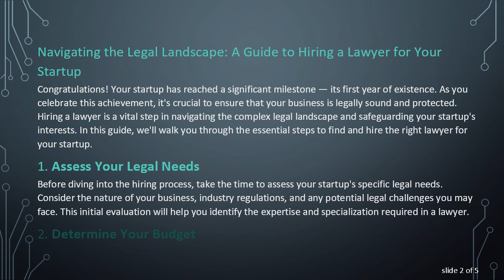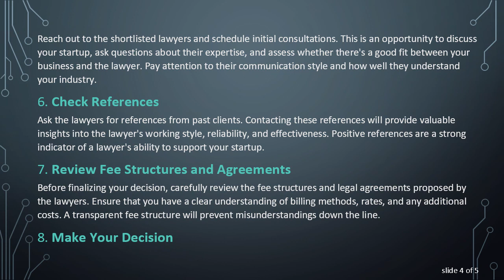Navigating the Legal Landscape to Hiring a Lawyer for Your Startup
Learn the essential steps to hire a lawyer for your startup and ensure legal compliance and protection. From understanding your business needs to finding the right attorney, discover the key factors in this comprehensive guide.
Navigating the Legal Landscape: A Guide to Hiring a Lawyer for Your Startup

Congratulations! Your startup has reached a significant milestone — its first year of existence. As you celebrate this achievement, it's crucial to ensure that your business is legally sound and protected. Hiring a lawyer is a vital step in navigating the complex legal landscape and safeguarding your startup's interests. In this guide, we'll walk you through the essential steps to find and hire the right lawyer for your startup.

Assess Your Legal Needs

Before diving into the hiring process, take the time to assess your startup's specific legal needs. Consider the nature of your business, industry regulations, and any potential legal challenges you may face. This initial evaluation will help you identify the expertise and specialization required in a lawyer.

Determine Your Budget

Legal services come with a cost, and it's essential to establish a budget for hiring a lawyer. Consider whether you need a full-time, part-time, or on-demand legal assistance. Research typical legal fees in your industry and location to create a realistic budget that aligns with your financial capabilities.

Seek Recommendations

Tap into your professional network for recommendations on lawyers who specialize in startup and business law. Colleagues, mentors, or fellow entrepreneurs may have valuable insights based on their experiences. Additionally, consider joining local business communities or online forums where entrepreneurs share recommendations for legal services.

Research and Shortlist Candidates

Once you have recommendations, conduct thorough research on each potential candidate. Review their educational background, experience, and any notable cases they've handled. Shortlist lawyers who align with your startup's needs and values.

Schedule Initial Consultations

Reach out to the shortlisted lawyers and schedule initial consultations. This is an opportunity to discuss your startup, ask questions about their expertise, and assess whether there's a good fit between your business and the lawyer. Pay attention to their communication style and how well they understand your industry.

Check References

Ask the lawyers for references from past clients. Contacting these references will provide valuable insights into the lawyer's working style, reliability, and effectiveness. Positive references are a strong indicator of a lawyer's ability to support your startup.

Review Fee Structures and Agreements

Before finalizing your decision, carefully review the fee structures and legal agreements proposed by the lawyers. Ensure that you have a clear understanding of billing methods, rates, and any additional costs. A transparent fee structure will prevent misunderstandings down the line.

Make Your Decision

Based on your assessments, references, and reviews of fee structures, make an informed decision on which lawyer to hire. Communicate your decision clearly and discuss the next steps, including the scope of work and any immediate legal matters that need attention.

Conclusion

Hiring a lawyer for your startup is a crucial step in ensuring legal compliance and protection. By following these steps and conducting thorough research, you can find a lawyer who not only meets your business's specific needs but also becomes a valuable partner in your entrepreneurial journey.